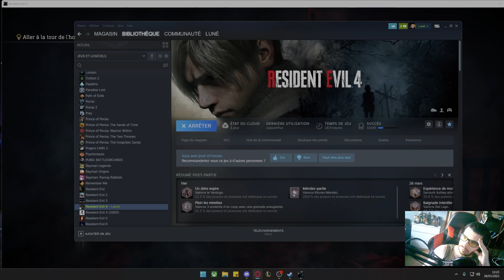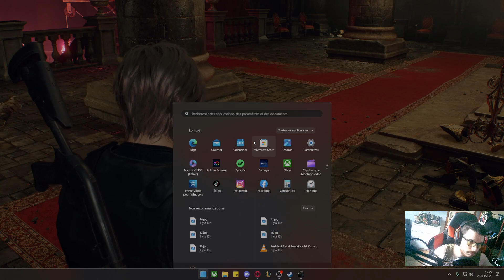Resident Evil 4 Remake | Let's Play - 14.5. Farming des trésors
Farming et donc dernière visite du château pendant 45 minutes avant de finir cette deuxième partie.

Ma config :

- CG : RTX 3060 ti
- Proc : Ryzen 5 5600
- Ram : 32go
- Ventirad : Thermalright Peerless Assassin 120 SE
- CM : B450M MORTAR
- Windows 11

Mes Périphériques :

- Casque : HyperX Cloud II
- Manette : Xbox Series
- Micro : Bird UM1